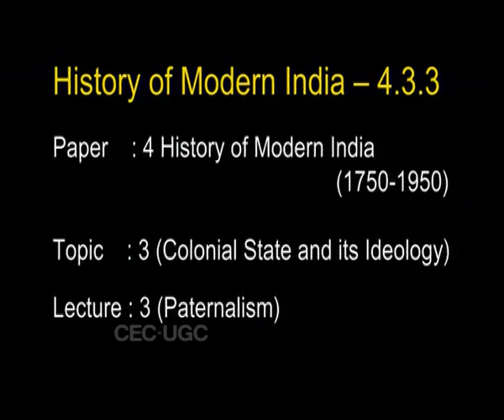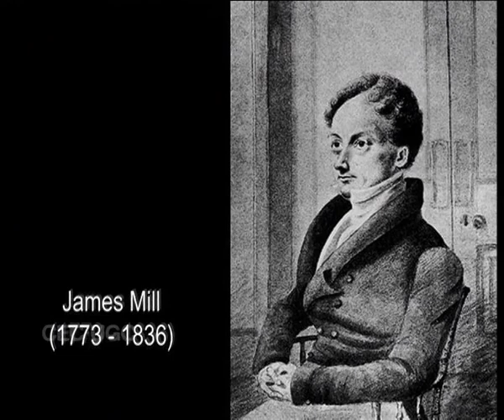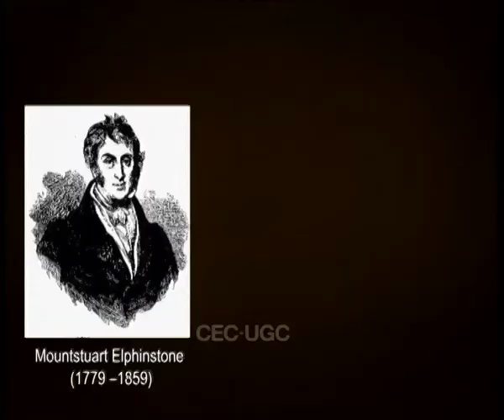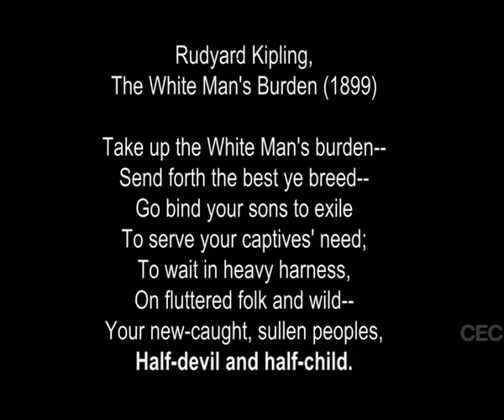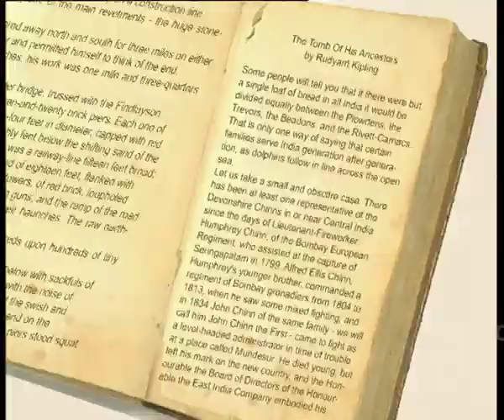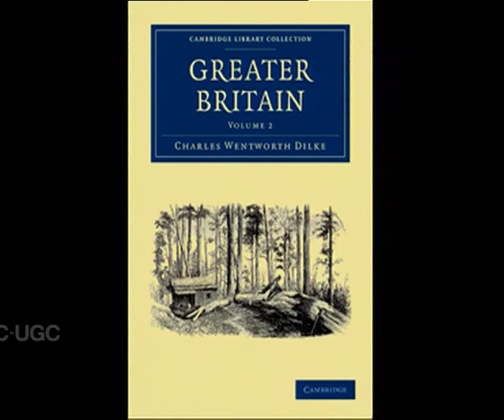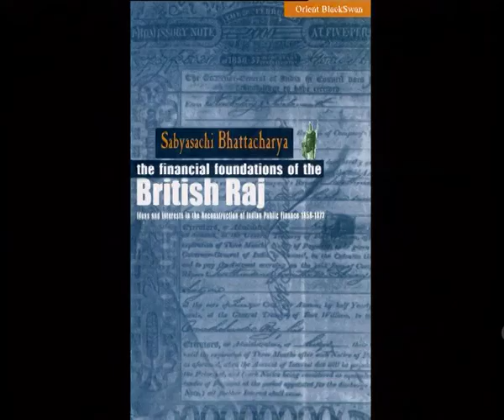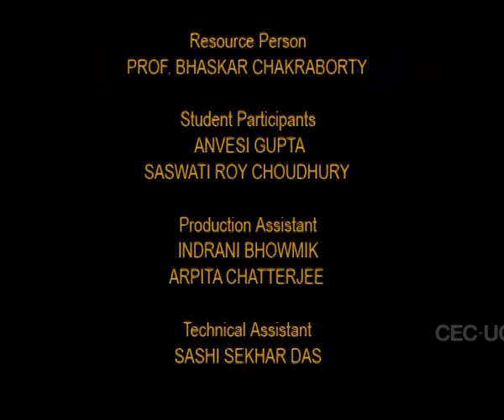Colonial State and Its Ideology: Paternalism